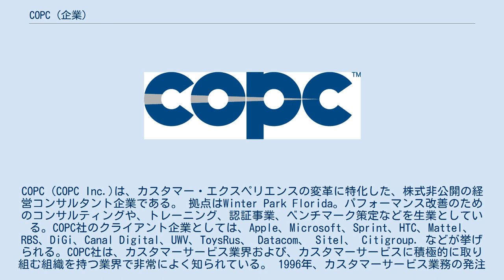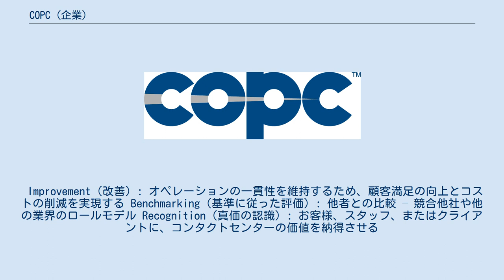COPC (企業)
COPC（COPC Inc.)は、カスタマー・エクスペリエンスの変革に特化した、株式非公開の経営コンサルタント企業である。 拠点はWinter Park Florida。パフォーマンス改善のためのコンサルティングや、トレーニング、認証事業、ベンチマーク策定などを生業としている。COPC社のクライアント企業としては、Apple、Microsoft、Sprint、HTC、Mattel、 RBS、DiGi、Canal Digital、UWV、ToysRus、 Datacom、 Sitel、 Citigroup. などが挙げられる。COPC社は、カスタマーサービス業界および、カスタマーサービスに積極的に取り組む組織を持つ業界で非常によく知られている。 1996年、カスタマーサービス業務の発注企業、提供企業、オペレーションマネジメントを担当するシニアマネージャーたちのグループによって、COPC規格が策定された。このグループのメンバーは、 American Express、Compaq、Dell、Intel、L.L. Bean、Microsoft、Motorola、Novellからの参加者だった。COPCは、パフォーマンス重視、データ重視で、プロセスや、実行者や管理者、原動力となる企画立案を取り扱う規格である。ボルドリッジ賞（米国国家経営品質賞）の品質基準に基づき、COPC社は実用的なビジネスセンスと、厳格なハイパフォーマンスベンチマークを融合させている。
世界中の1,500の拠点がこの規格を用いており、COPC社の基準はカスタマーサービスおよびBPO業界での、デファクトパフォーマンスマネジメントシステムとなっている。
クリフ・ムーア、アルトン・マーティン、ピーター・ブルームが、COPC社の共同創設者である。
 現在のCOPC社の規格委員会は、COPC社の創設に先立ってCOPC CSP規格の初版を作成した専門家のグループから発展したものであり、現在はCOPC規格を導入した組織のメンバーがボランティアで構成している。
規格委員会のメンバーは、COPC規格の改善提案および普及に尽力し、年に2回の会議を行っている。
COPC規格には以下の4つのコア・スタンダードがあり、規格委員会によって維持、更新されている。
 それぞれの規格を活用することによって、組織は高いパフォーマンスと成熟したプロセスを速やかに獲得することができる。
 COPC規格は、コンタクトセンターサービスの発注者へ規格によって設定されたベンチマーク実績をもたらすために、COPC社によって策定された。
COPC認証は、資格のあるサプライヤーをハイライトするために、プロセスの定義、数値実績の測定、および明確な成果を条件としている。
認証を取得するために、COPC社はサプライヤーに対し、コンサルティングサービス、ベンチマーキングサービス、トレーニングや、カスタマーコンタクトセンターのパフォーマンスを継続的に測定するのに役立つプロセスの導入などのサービスを提供している。
 このパフォーマンスマネジメントシステムに基づいて、COPC社は下記のサービスを展開している。
 パフォーマンス改善コンサルティング - ビジネスをより良くする 戦略的業務配分コンサルティング - 協業すべき適切なパートナーの選定および、パートナーシップの発展 2012年、COPC社は、コンタクトセンターやBPO企業のためのベストプラクティスを定義するパフォーマンス向上基準を打ち出した。
パフォーマンス向上基準は、COPC CSP規格に基づく一連のオペレーション要件である。
パフォーマンス向上基準で重要とされているのは以下の3点である。
 Improvement（改善）: オペレーションの一貫性を維持するため、顧客満足の向上とコストの削減を実現する Benchmarking（基準に従った評価）: 他者との比較 – 競合他社や他の業界のロールモデル Recognition（真価の認識）: お客様、スタッフ、またはクライアントに、コンタクトセンターの価値を納得させる